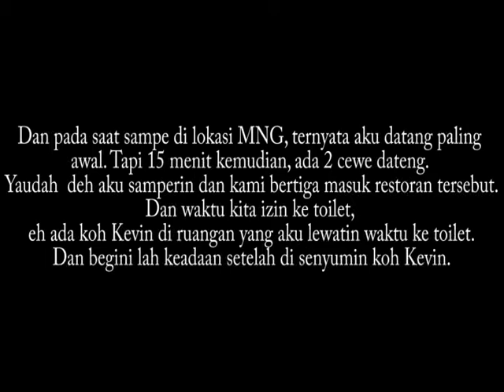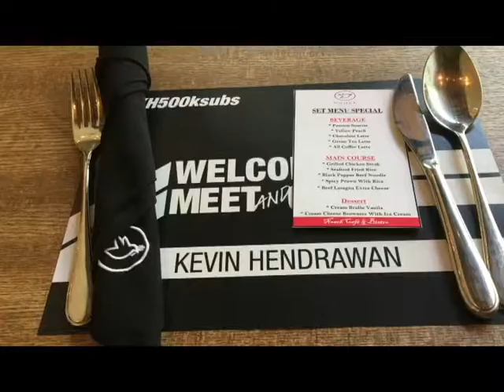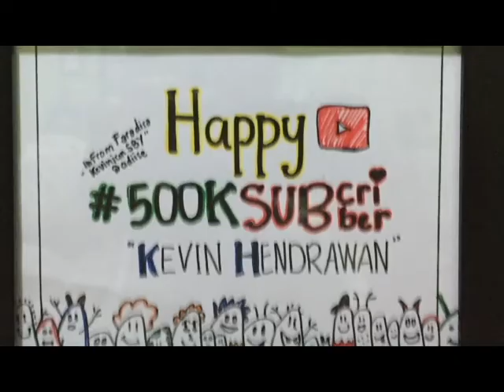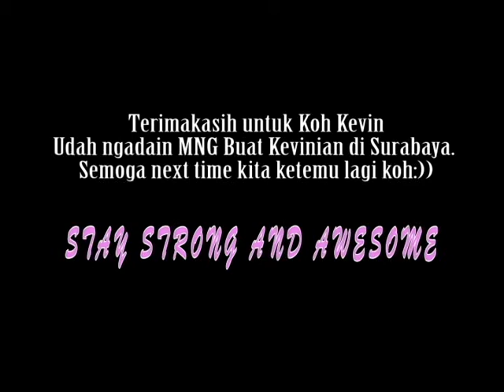VLOG AdiiseVLOG - MNG Kevin Hendrawan di Surabaya